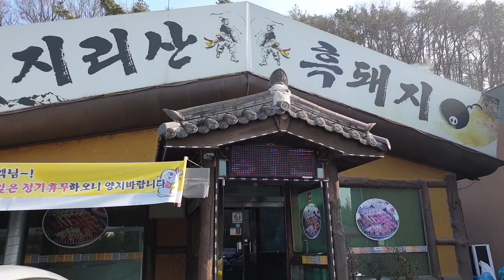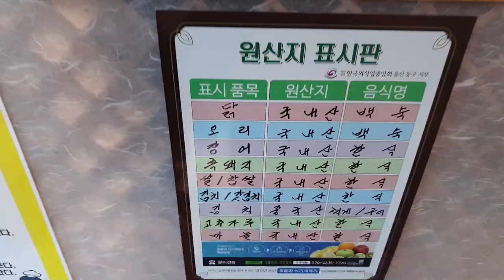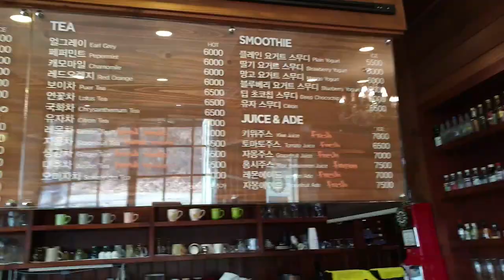장수촌 누룽지백숙 - 잊을 수 없는 김치맛에 빠지다. 이 김치만 먹을 수 있다면 어떤 메뉴라도 ok!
이 영상은 누룽지백숙으로 유명한 장수촌 맛집으로 거부할 수 없는 맛있고 다양한 김치에 반해 올리게 되었습니다.  건강한 누룽지백숙 요리를 저렴한 가격에 푸짐한 맛있는 반찬과 먹었는데 메인요리도 맛있지만 김치가 더 생각나 김치만 먹을 수 있다면 어떤 메뉴라도 먹고 싶어 단골이 될것 같은 곳입니다^^~~